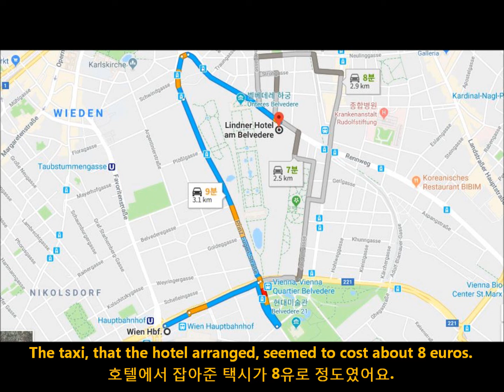Taking a taxi in Vienna Austria(비엔나 오스트리아에서 택시 타기)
Taking a taxi in Vienna Austria
from Wien Hauptbahnhof
 to Lindner Hotel Belvedere
오스트리아 비엔나에서 택시를 타며 찍은 영상입니다.
비엔나 중앙역에서 벨베데레 후궁 쪽으로 약 3km 를 탔습니다.
택시를 서너번 탔는데, 기사 마다 요금이 달랐어요.